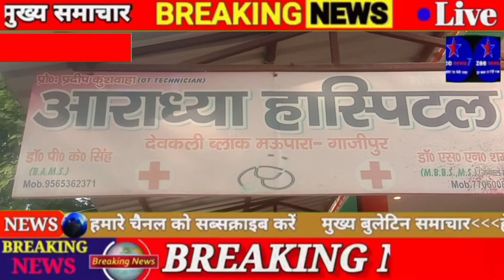मानक विहीन हॉस्पिटल में हो रही मौतें, जिम्मेदार कौन...